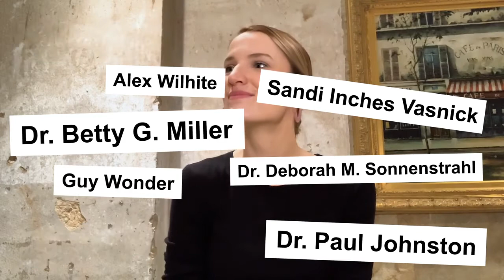Deaf Culture and History Section: Deaf Art What?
A message from the Region 1 Representative, JamiLee Hoglind, of National Association of the Deaf: Deaf Culture and History Section.

De'VIA + its Manifesto: Watch JamiLee discuss De'VIA and how it all came to light!

To learn further, please read the captions provided.

Are you curious about the organization, or would like to be a member?

Social Media Accounts:
Facebook.com/NAD.DCHS
Instagram.com/NAD.DCHS
Twitter.com/NAD_DCHS